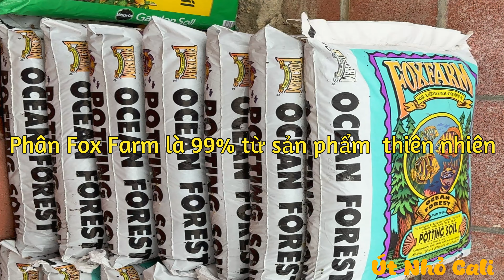Cách Giúp Cho Cây Táo Tàu Jujube Ra Hoa, Đậu Trái Trĩu Cành; Ăn Ngon, Giòn, Ngọt; Thu Hoạch; Cắt Tỉa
Please turn on the caption icon [CC] for English Subtitles.

Facebook Fan Page:
Út Nhỏ Cali